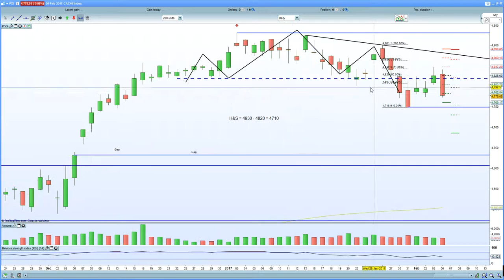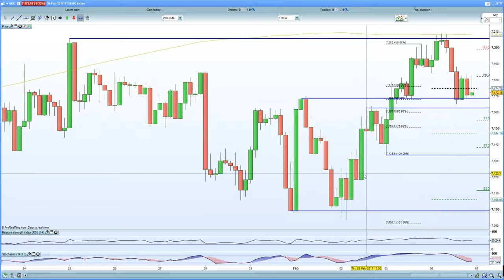FTSE 100 falters with Oil weakness and political uncertainty in France. CAC 40 H&S triggered